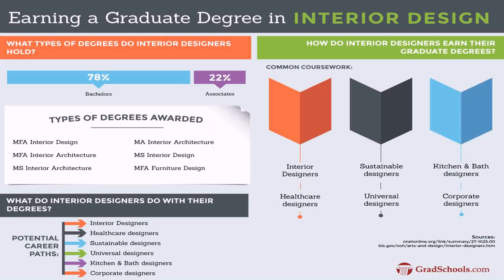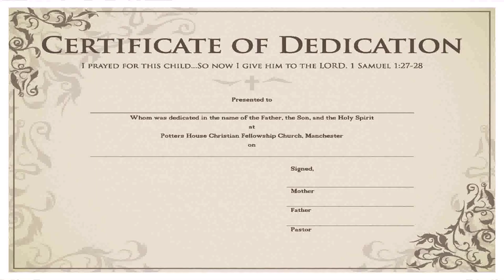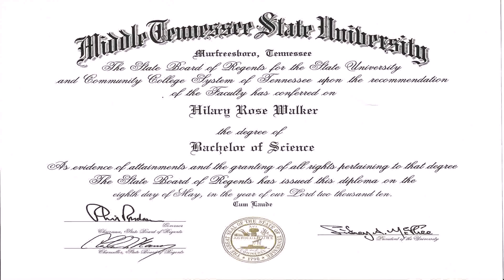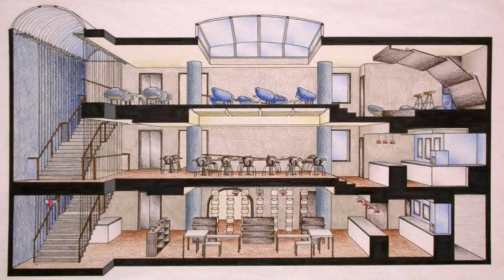Home Study Interior Design Courses - Gif Maker DaddyGif.com (see description)